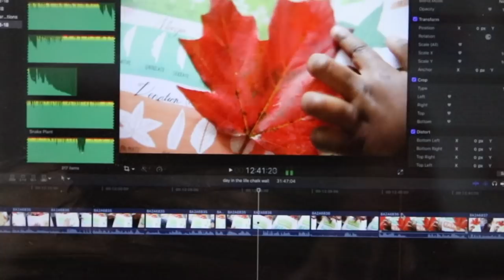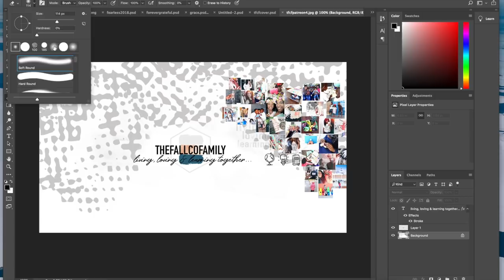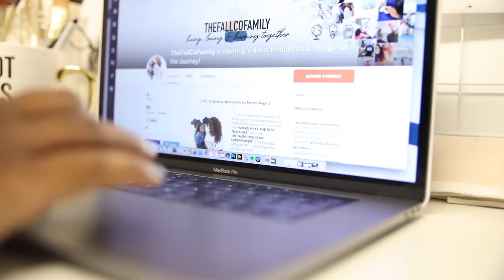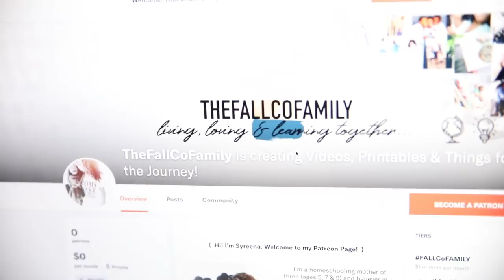AN EXCITING ANNOUNCEMENT | HOMESCHOOL FAMILY OF FIVE